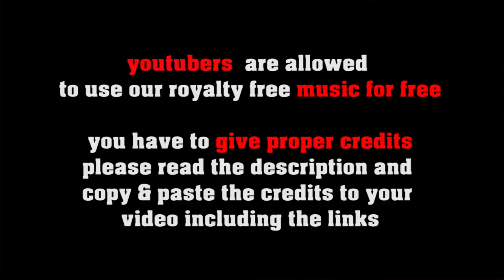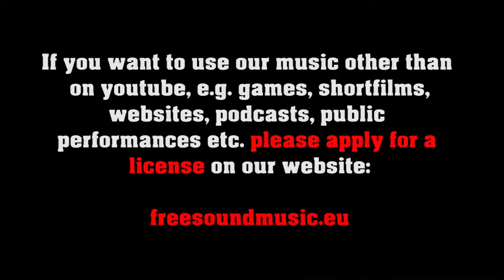Rock My Bill royalty free Rockabilly, no copyright Rock 'n' Roll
SOCIAL MEDIA LICENSE:
or shorturl.at/ciqx7 FREE LICENSE (only for youtubers):
BUT you have to give credits in the video description as follows:

copy & paste
Rock My Bill

5 easy steps how to put our 100% royalty free music in your video clips:
1. Choose the music you like best for your clip
2. convert the video to mp3
3. sync the mp3 to your clip
4. upload your video to your channel
5. add song title and the link to the music clip on our Freesoundmusic channel in your description.